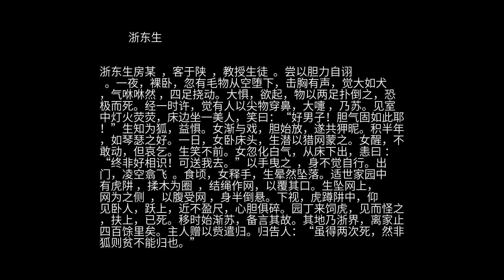聊斋 之 浙东生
浙东生房某  ，客于陕  ，教授生徒  。尝以胆力自诩  。一夜，裸卧，忽有毛物从空堕下，击胸有声，觉大如犬，气咻咻然 ，四足挠动。大惧，欲起，物以两足扑倒之，恐极而死。经一时许，觉有人以尖物穿鼻，大嚏 ，乃苏。见室中灯火荧荧，床边坐一美人，笑曰：“好男子！胆气固如此耶！”生知为狐，益惧。女渐与戏，胆始放，遂共狎昵。积半年，如琴瑟之好。一日，女卧床头，生潜以猎网蒙之。女醒，不敢动，但哀乞。生笑不前。女忽化白气，从床下出，恚曰 ：“终非好相识！可送我去。”以手曳之  ，身不觉自行。出门，凌空翕飞  。食顷，女释手，生晕然坠落。适世家园中有虎阱 ，揉木为圈  ，结绳作网，以覆其口。生坠网上，网为之侧  ，以腹受网 ，身半倒悬。下视，虎蹲阱中，仰见卧人，跃上，近不盈尺，心胆俱碎。园丁来饲虎，见而怪之，扶上，已死。移时始渐苏，备言其故。其地乃浙界，离家止四百馀里矣。主人赠以赀遣归。归告人：“虽得两次死，然非狐则贫不能归也。”